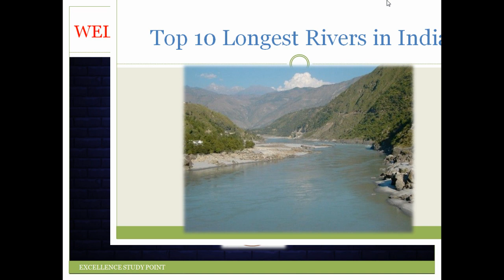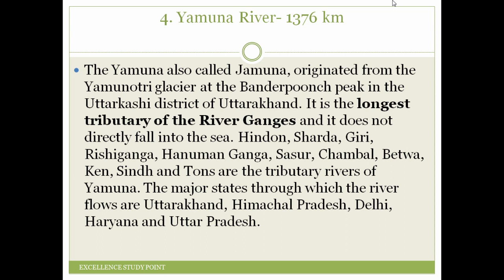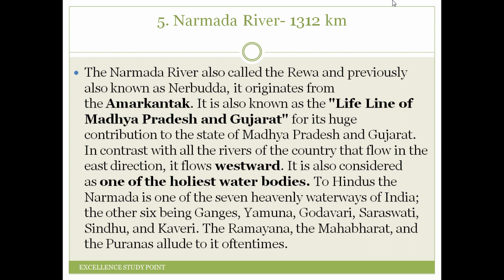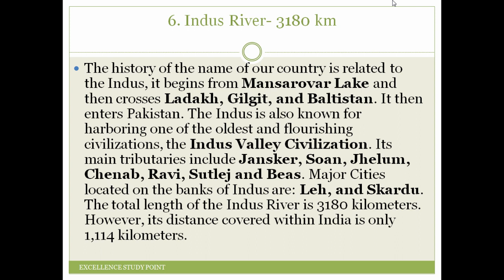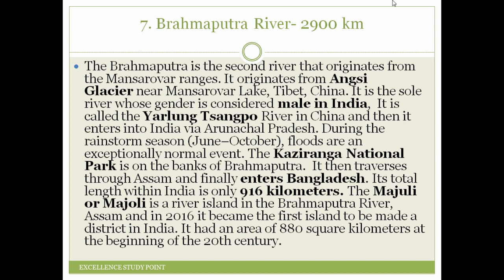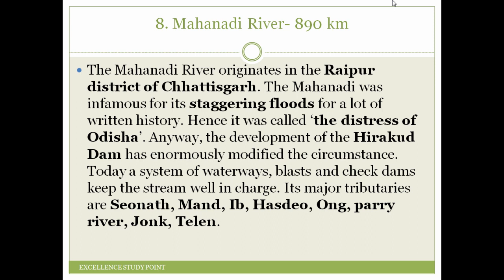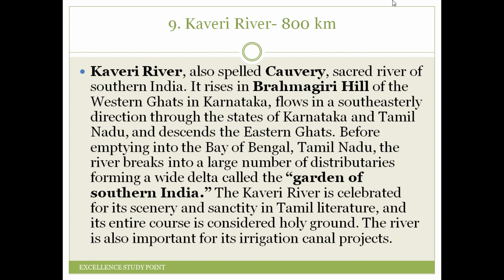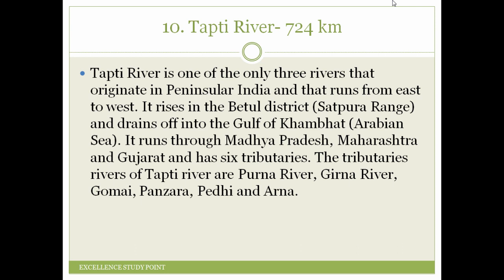Top 10 Longest Rivers in India |Indian Geography | Part-2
India is famous as the land of rivers as there are numerous rivers flowing across the country. India is the land of rivers and these mighty water bodies play a huge role in the economic development of the country. The rivers in India have been divided into two namely Himalayan Rivers (rivers that originate from the Himalayas) and Peninsular Rivers ( rivers that originate in the Peninsula ). Himalayan Rivers are perennial while Peninsular Rivers are rain-fed.

*Monkeypox (Zoonotic Disease)-What is it and how can it be prevented- मंकीपॉक्स कारण लक्षण और उपचार |

*Role of "GURU" in our Life |जीवन में गुरु का महत्व | गुरु बड़ा या भगवान ? अद्भुत कहानी |

*What Are the Seven Wonders of the World-TO The Point | दुनिया के सात अजूबे कौन कौन से है?